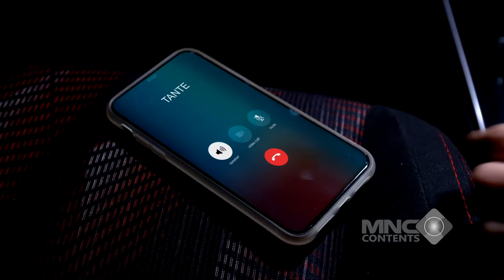SEMESTA MENDUKUNG! ANDIN TEMUKAN BUKTI KEJAHATAN ELSA MELALUI ORANG INI - IKATAN CINTA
Ketika Andin hampir putus asa mencari bukti kejahatan Elsa, tak disangka semesta justru memberikan petunjuk lewat seseorang yang tak terduga! Dengan penuh rasa penasaran, Andin mendengarkan setiap detail yang diceritakan oleh orang tersebut, dan lambat laun, potongan-potongan misteri mulai terungkap. Andin pun semakin yakin bahwa inilah bukti yang ia cari selama ini untuk mengungkap semua kebohongan Elsa. Namun, bagaimana reaksi Elsa jika kebenaran ini terungkap? Saksikan ketegangan yang penuh dengan kejutan di momen penentuan ini!